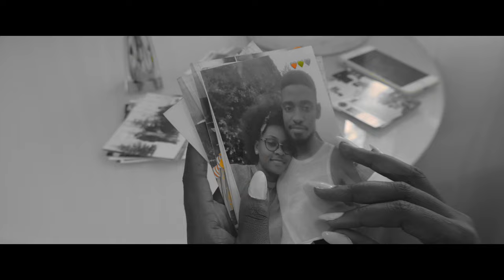Melia - Pain Official Music Video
Listen to the heart warming lyrics.